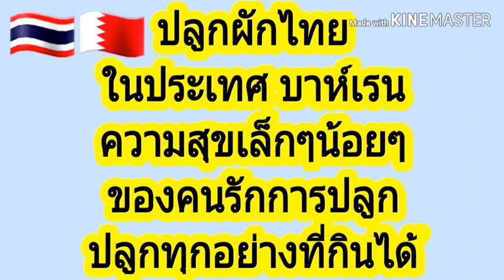เก็บมะเขือลายปลอดสารในกระถางและพูดคุยเกี่ยวกับโรคของมะเขือ